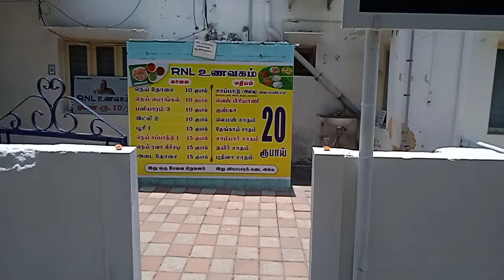இயன்றதை செய்வோம் இல்லாதவருக்கே ..(rnl உணவகம்,திண்டுக்கல்)...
நல்லது செய்றது,நல்லவங்களுக்கு மட்டுமே கடவுள் கொடுத்த வாய்ப்பு@cittuthangam2807